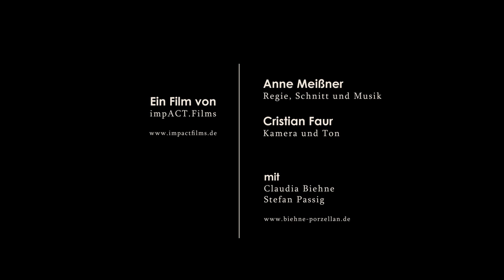Claudia Biehne - Wege Gehen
Ein sinnlich philosophisches Eintauchen in die Welt der Künstlerin Claudia Biehne bei der Arbeit in ihrem Atelier auf dem Gelände der Leipziger Baumwollspinnerei.

Regie, Schnitt, Musik. Anne Meißner
Kamera, Ton, Grading. Cristian Faur